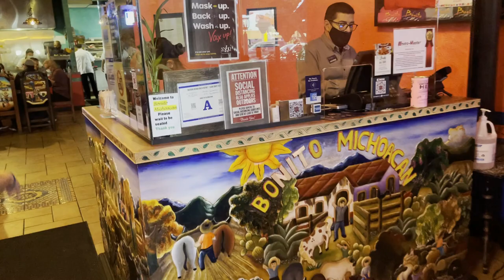Best Mexican Restaurant in Las Vegas? Bonito Michoacán Reviewed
Did we find the best Mexican Restaurant in Las Vegas? Come check out Bonito Michoacán, a family owned restaurant located at 3715 S. Decatur Blvd. in Las Vegas. It's not far from the strip and well worth a trip. We try enchiladas, sopes, sopa de fideo, and a margarita! Of course, there's chips and salsa too! Join us to see what this place has to offer!

We (Enrique and Melissa) are a fun loving married couple who love to travel. We end up in Las Vegas quite often and go to the Cancun area a lot too. But we are looking to venture out into the big world more. Melissa took up travel hacking as a nerdy hobby and is working on ways to travel for FREE or next to nothing!

Gear:
Wireless Lav Mic